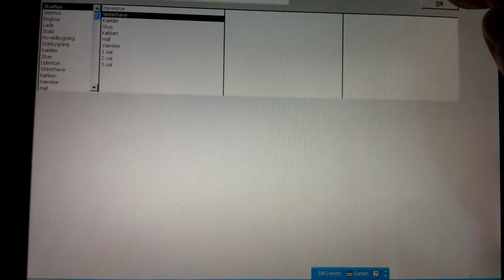LYRE Data Demo 1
LYRE Data skorstensfejeradministrationssystem udviklet i 2005 som kan anvendes af både svende og mestre. Programmet er IKKE færdigudviklet. Denne video er en demonstration af hvordan man direkte på arbejdssedlen opretter en specifik brændeovnsmodel, - opretter hvor på ejendommen ildstedet er placeret og opretter 2 bemærkninger i kategorierne "Brand" og "Miljø".

Alt er intuitivt opbygget, således at dét man ønsker at ændre på den elektroniske arbejdsseddel, "trykker" man blot på med sine fingre, og der åbner sig muligheder for at vælge ændringen. Der skal derfor IKKE bruges tidskrævende tastatur, læses manualer eller undervises i brugen af systemet. Det er lige til at bruge, når man får det i hånden.